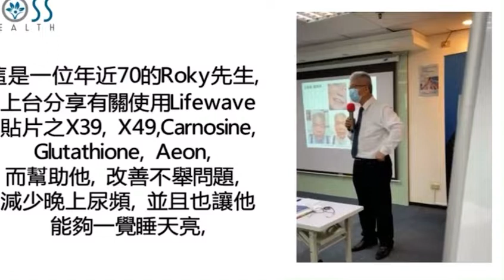LIFEWAVE JoNnes不舉|勃起功能障礙 Erectile Dysfunction X39 Lifewave Patches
Our mission is to help people feel better, look younger and lead more joyful lives. We do this through a patch technology that taps into the body's natural energy and resiliency, and through business opportunities that inspire personal and professional fulfilment.

我们的使命是帮助人们感觉更好，看起来更年轻，过上更快乐的生活。 我们通过利用人体自然能量和弹性的贴片技术以及激发个人和职业成就的商业机会来做到这一点。

Kenyataan Misi
Misi kami adalah untuk membantu orang ramai berasa lebih baik, kelihatan lebih muda dan menjalani kehidupan yang lebih ceria.  Kami melakukan ini melalui teknologi tampalan yang memanfaatkan tenaga semula jadi dan daya tahan tubuh, dan melalui peluang perniagaan yang memberi inspirasi kepada pemenuhan peribadi dan profesional.